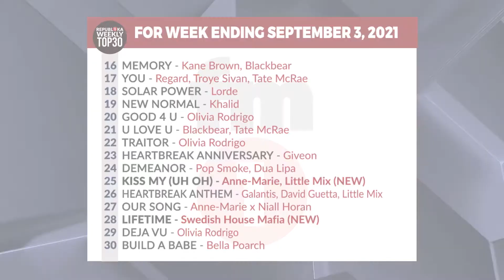REPUBL1KA WEEKLY TOP 30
A quick recap of the top 5 songs from the Weekly Top 30 of the REPUBL1KA.

Is your song one of these? What are your top 5 songs today?

Erika hosts the Weekly Top 30 every Friday at 10am with replays on Monday, the following week, at 10am.